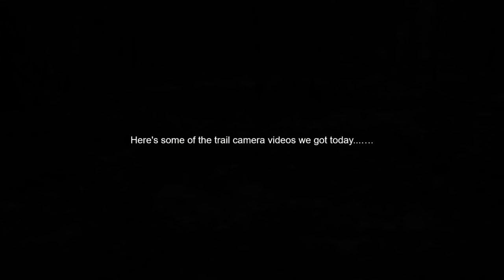Checking Trail Cameras June 2019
Pre-season summer scouting for deer.